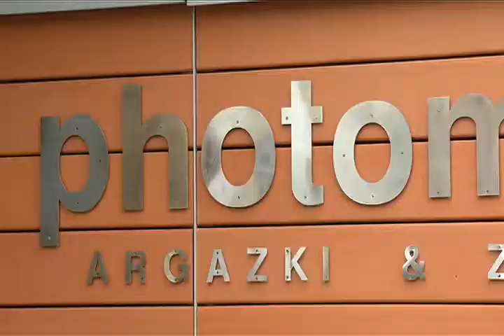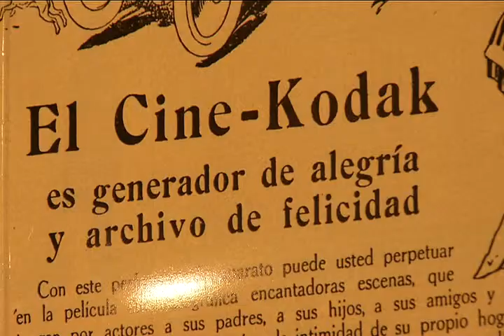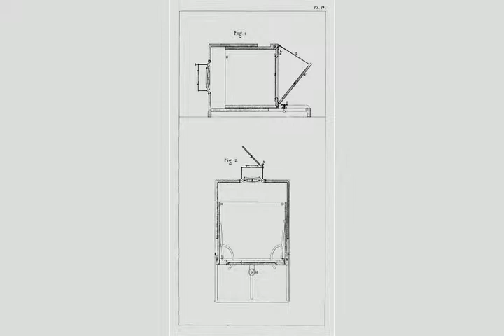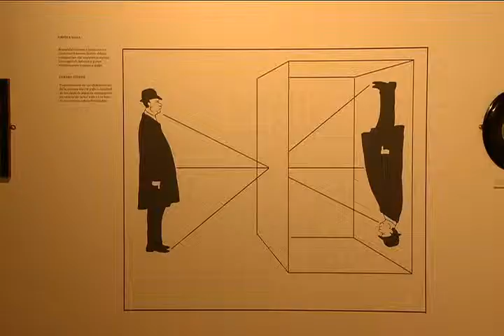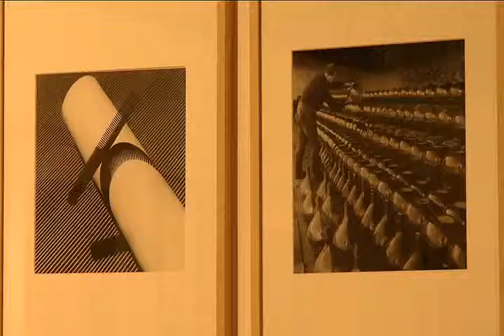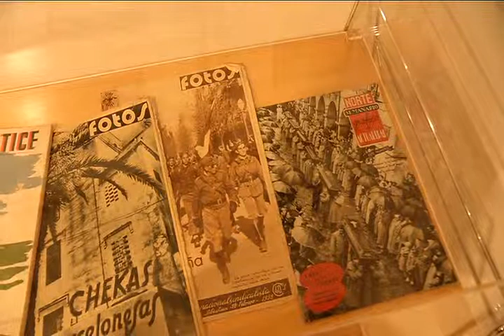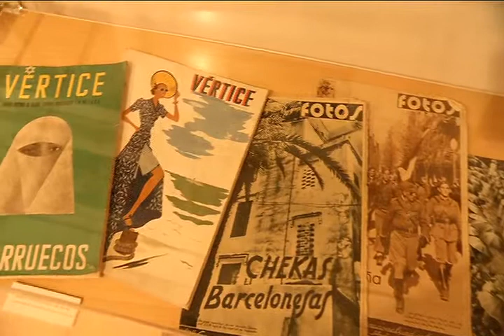Photomuseum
Argazki eta zinema museoa, Zarautz/